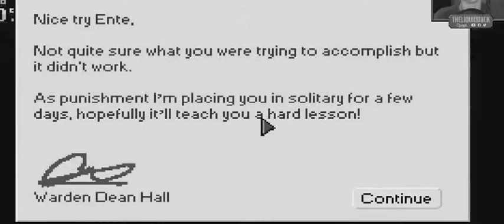The Gameplay Was Deutsch German 33 The Play der Escapists soll Scheiß